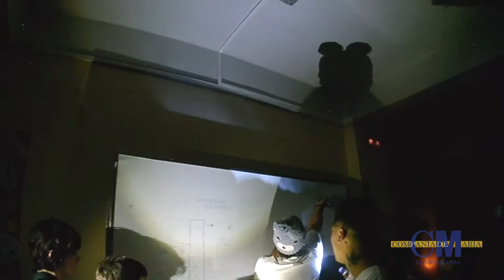Escape Game Room - Convivencia Noche en el Colegio Grupos Lestonnac 2019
Un desafortunado incidente... Una tranquila convivencia... Pero de repente, un grupo de enfermos se hace con el control del colegio cerrando a cal y canto cada aula y pasillo. ¿Podremos salir de allí?

Los alumnos más valientes se enfrentaron a todo tipo de pruebas y retos para poder superar aquel laberinto de habitaciones cerradas.

Una dinámica de tiempo libre que pone en juego todo tipo de emociones y conocimientos. Un gran juego de escape en un ambiente único, dinamizado por los monitores de manera brillante.

Lo que es seguro es que nuestros Grupos Lestonnac no olvidarán esa noche.